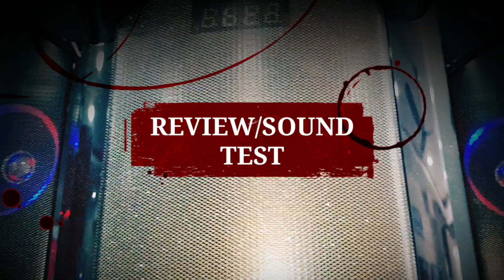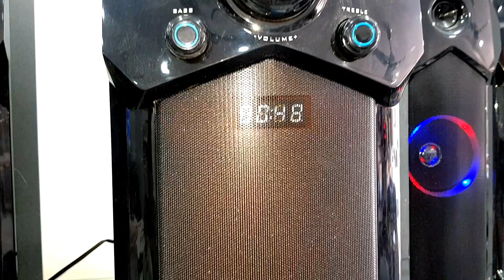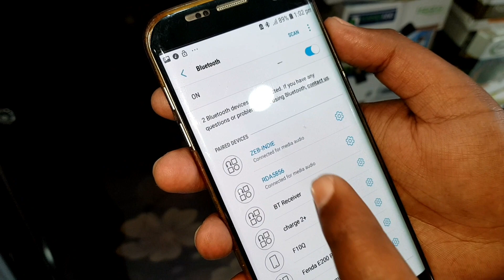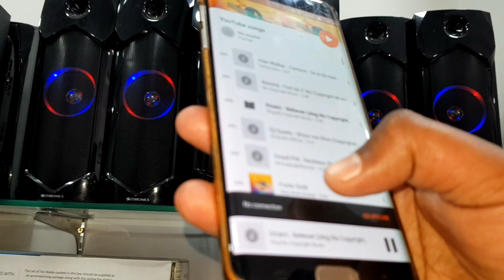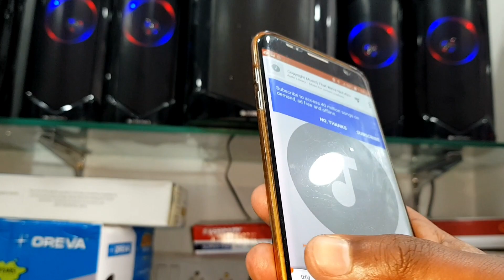Zebronics INDIE 4.1 RUCF || REVIEW/SOUND TEST || 105wattsRMS (BEST HOME THEATER UNDER 6000rs)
Address- Gupta Radios, WHOLESALE,RETAIL,REPAIR, Near Ambika Hotel,Railway Bazar,Haldwani
 (Nainital)

MI Soundbar

My GEARS-